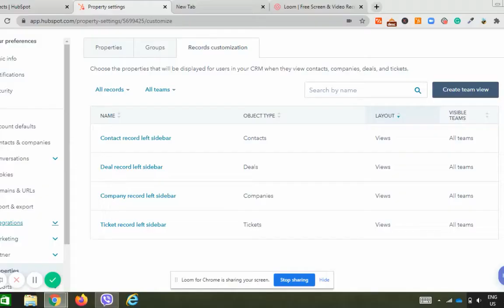Customize record sidebar of the HubSpot CRM contacts view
As a user with account access, you can customize the sections that appear in the left sidebar on records.

HubSpot CRM is everything you need to organize, track, and nurture your leads and customers.

B360 B2B and High Ticket Digital Marketing Firm
 No.15, Yankin St, Sanchaung Township, Yangon, 11111